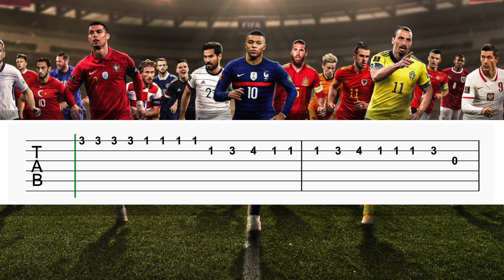Tukoh Taka - Fifa World Cup Anthem - EASY Guitar Tutorial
Easy guitar tabs of the song Tukoh Taka aka Tukor Taka.
EasyGuitarPhone is the guitar channel for easy and popular melodies in a perfect format for your phone.